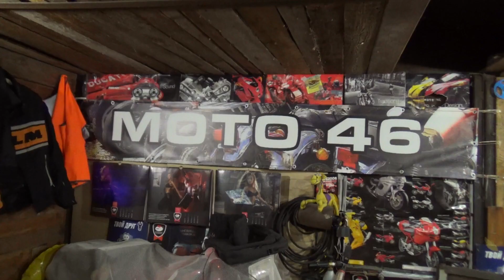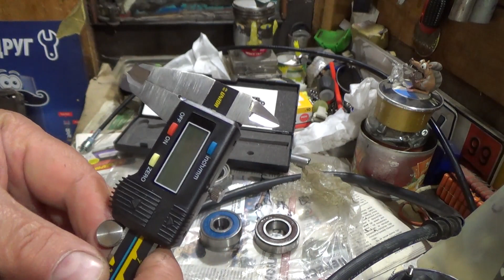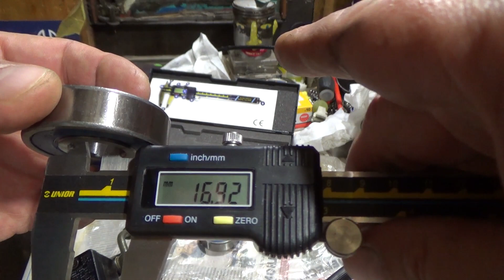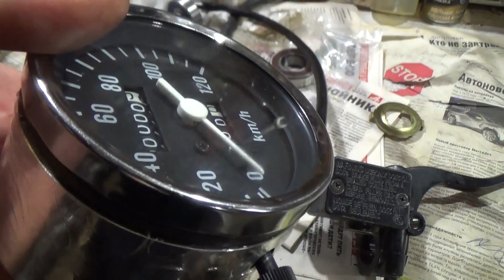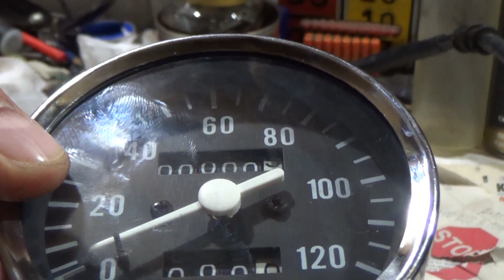Дисковый тормоз на мотоцикл ИЖ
Тормоза ИЖа